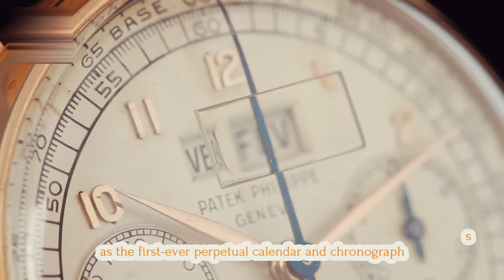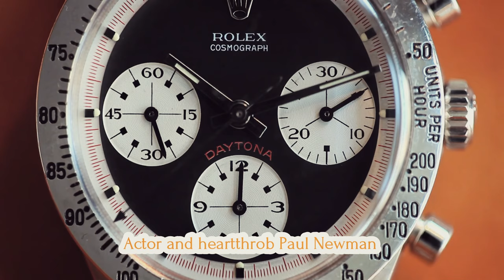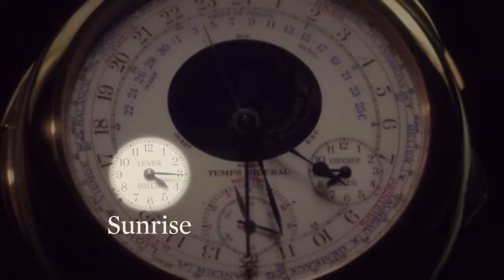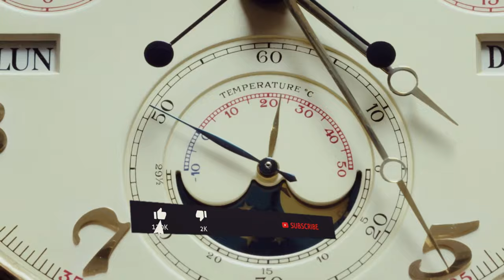Top 10 Expensive Watches in The World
Welcome to the absolute luxury, in today’s video I will share with you the “TOP 10 MOST EXPENSIVE WATCHES IN THE WORLD”.
Today’s world is technology-driven, expensive mobile phones and gadgets are in trend. Buying million-dollar cars, million-dollar houses all are everybody’s dream. An expensive watch might be included in your dream list. Peter Henlein, a locksmith and clockmaker of Nuremberg, Germany is the inventor of the world’s first watch in 1542. Since then, various companies have been making something new and now the cost of watches reached multi-million dollars. Let’s see the top 10 most expensive watches in the world.

10. Paul Newman Rolex Daytona – $17.6 Million
9. Jacob & Co. Billionaire Watch -$18 Million
8. Rolex Paul Newman Daytona -$18.7 Million
7. The 201 Carat Watch by Chopard -$25 Million
6. Patek Philippe Henry Graves Supercomplication -$26 Million
5. Jaeger-Lecoultre Joaillerie 101 Manchette -$26 Million
4. Breguet Grande Complication Marie Antoinette -$30 Million
3. Patek Philippe Grandmaster Chime -$31 Million
2. The Fascination by Graff Diamonds -$40 Million
1. Hallucination by Graff Diamonds -$55 Milllion

The latest breaking news and videos straight from the entertainment industry.